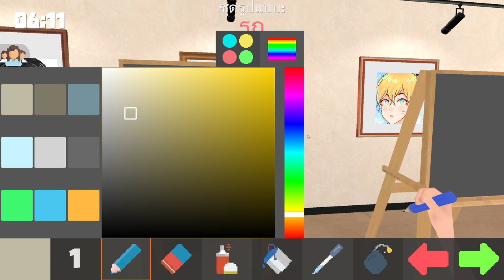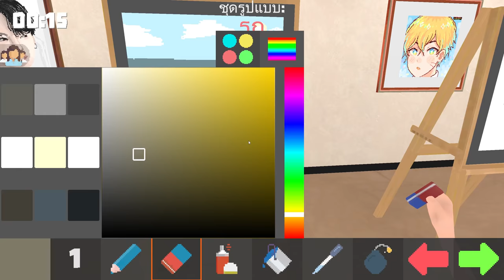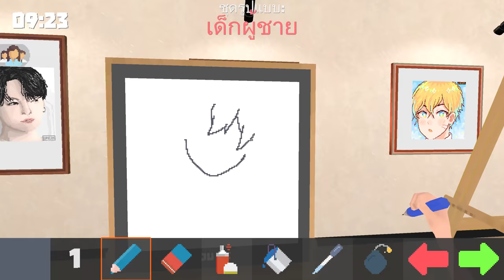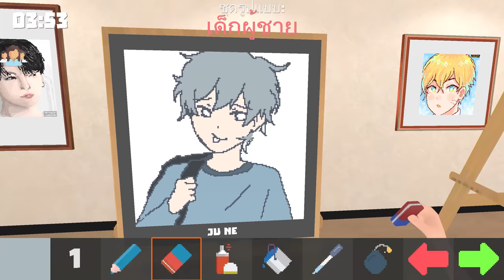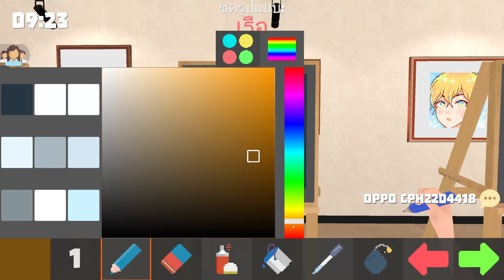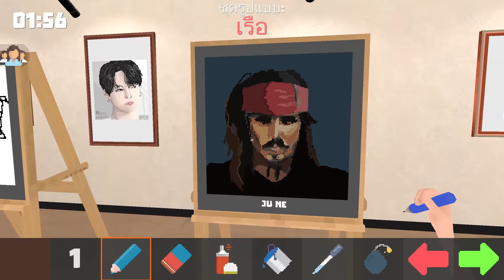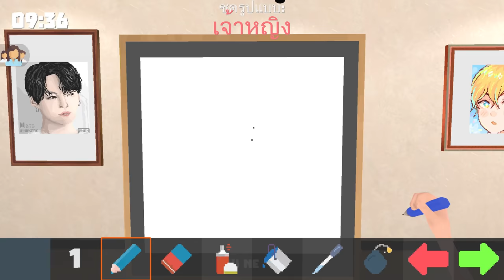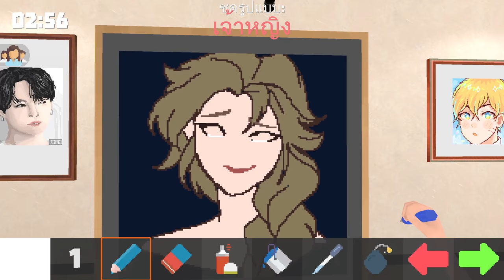Pixel Painter : การกลับมาในรอบ 2 เดือน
● สื่อติดต่อสือสาร
● ありがとう　ございます。
● Thankyou
● ขอบคุณคับ